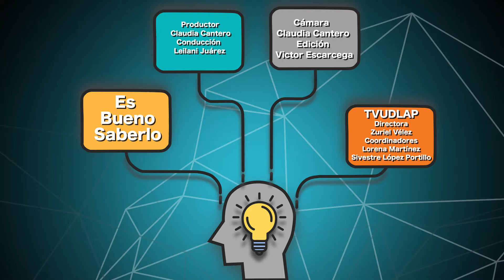Historia de los Juegos Paralímpicos | Es Bueno Saberlo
La historia nos dice que los primeros Juegos Paralímpicos se disputaron en la ciudad de Roma en el año 1960, coincidiendo con los XVII Juegos Olímpicos. Sin embargo, su recorrido empieza mucho antes ya que, a principios de siglo, el gimnasta germano-estadounidense George Eyser, con una prótesis en la pierna, compitió en los Juegos Olímpicos de San Luis 1904.

Eyser fue el primer atleta discapacitado en atreverse a competir, pero muy pronto le siguieron otros que, de forma individual, participaban en las Olimpiadas que se iban organizando cada cuatro años. Distintos deportistas con discapacidad consiguieron llegar a competir por sus respectivos países como atletas en los Juegos Olímpicos, como los húngaros Karoly Takacs y Oliver Halassy o el danés Lis Hartel.

Sin embargo, no fue hasta finales de la década de los 40 cuando se produjo el empuje definitivo gracias a un señor alemán, idealista y visionario, que soñaba con cambiar las vidas de sus pacientes con lesiones medulares a través del deporte.

Este señor, un médico judío que huyó de la Alemania nazi, era Ludwig Guttmann. Él fue el gran artífice del nacimiento de los Juegos Paralímpicos.

¡No te pierdas esta crítica y no dejes de visitar en donde encontrarás toda la información de cine que les interesa sobre música, deportes, espectáculos, cultura y mucho más!

Conducción: Leilani
Producción: Claudia Cantero
Edición: Víctor Escarcega